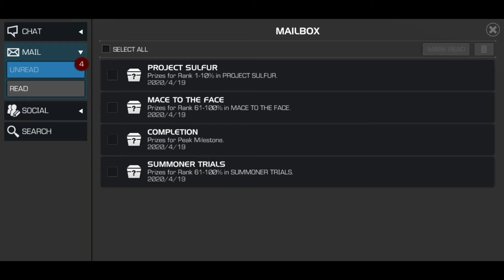Unlocking ☆☆☆☆》Man-Thing ~ Marvel Contest of Champions